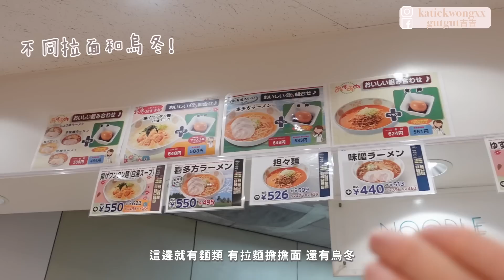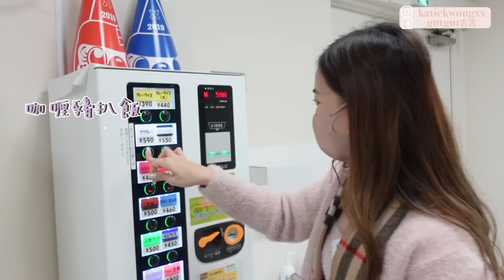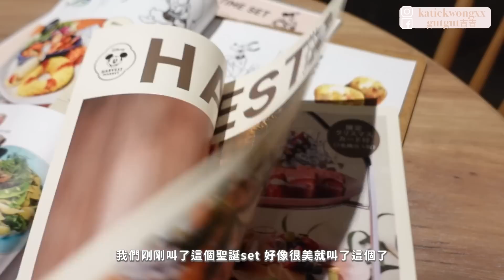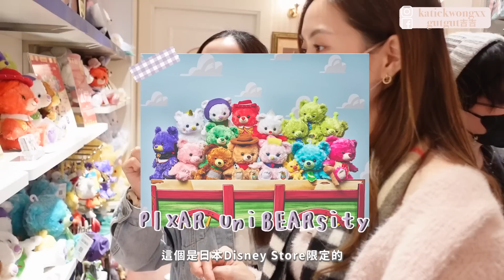日本vlog🇯🇵 潛入東京的大學！試食得獎學生飯堂味道竟一言難盡⋯久違進課室裝大學生🤣日本Disney store+咖啡店✨會好看不好吃嗎？